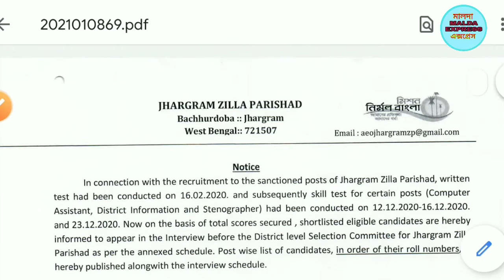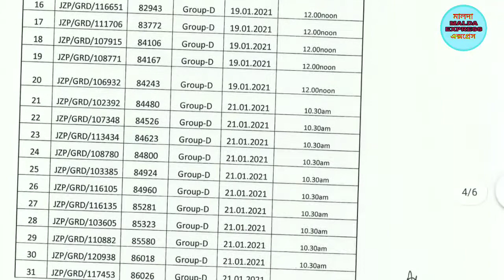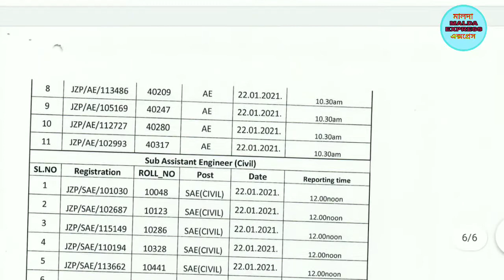ঝাড়্গ্রাম জেলা পরিষদ রেজাল্ট আউট। gurop-D, assistant engineer, sub Engineer, civil engineer,